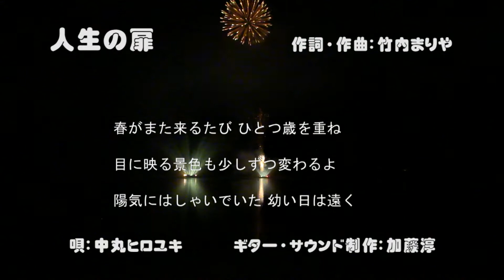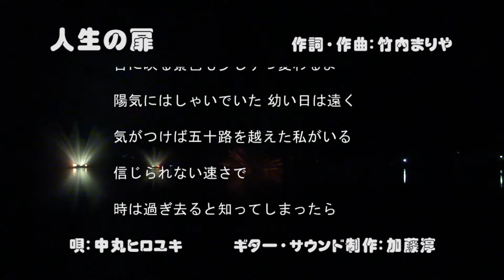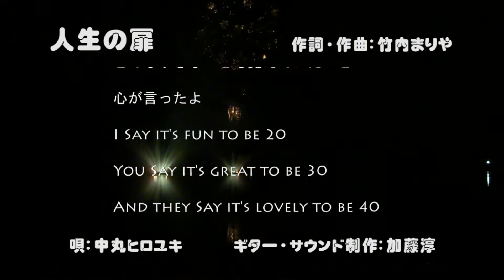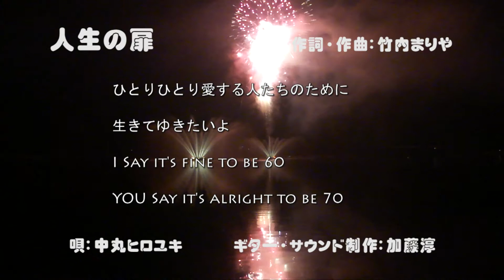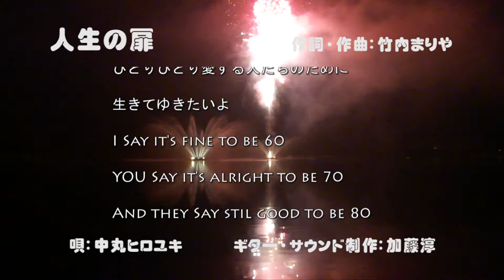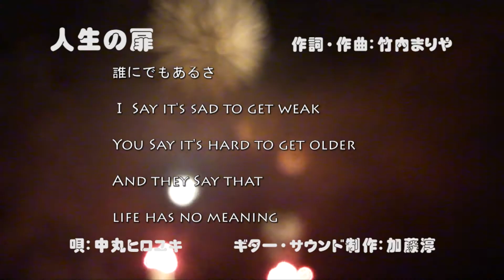人生の扉（竹内まりや） 男性カバー 自作伴奏で歌ってみました。歌詞あり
淳オケ第9弾
竹内まりやさんの「人生の扉」　2007年
歌詞が素敵です。
この歌のように　歳を重ねていきたいものです。

伴奏制作・音声編集：加藤淳
歌・映像編集：中丸ヒロユキ

映像は　広島県安芸高田市　土師ダム　八千代湖　水上花火大会